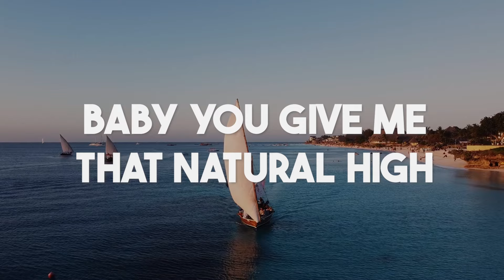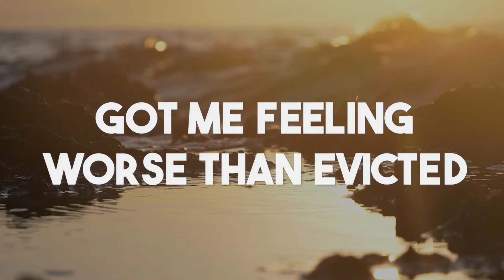Herman - Addicted (Official Lyrics)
HammerMusic 2024